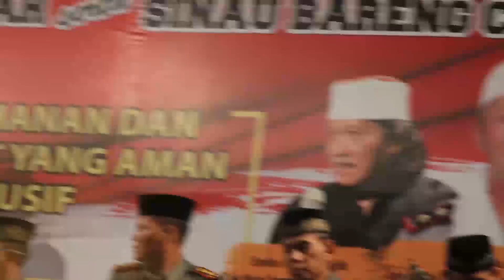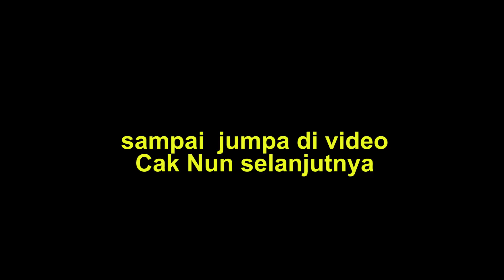#5 CAK NUN - 2/8/2018 : 3 Pemuda ber Tatoo Maju ke depan Cak Nun (2)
3 Pemuda ber Tatoo Maju ke depan Cak Nun (2)

cak nun terbaru - 2 Agustus 2018 - di GOR Satria Purwokerto Dewek Seduluran cak nun dan kiai kanjeng
2 Agustus 2018